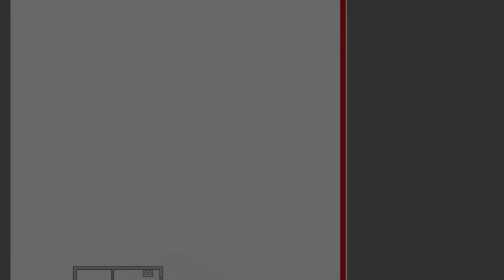Жилой дом. Брестский район, Высоковское направление | АЛЬТЕРНАТИВА. Недвижимость Бреста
Усюкевич Денис Владимирович | Приходите к нам в офис – СОВЕТСКАЯ, 51 | БРЕСТ

Жилой дом 1974 года постройки расположен в ближайшем пригороде Бреста. Основание дома – ленточный монолитный фундамент, стены из строительного бруса, наружная отделка – окрашенная деревянная вагонка, кровля – шифер. Имеется жилая пристройка из кирпича. Общая площадь 74,7 кв.м., жилая – 42,1 кв.м. В доме на два входа расположены три жилые комнаты, кухня 10,6 кв.м., санузел и коридор. Комнаты в аккуратном состоянии, обставлены практичной мебелью.

Коммуникации: электричество, газ (отопление - газовый котел), водоснабжение, - централизованные; канализация – автономная, есть колодец. Телефонизация, спутниковое телевидение.

Земельный участок правильной формы площадью 0,1645 га огорожен забором, на территории находятся два кирпичных гаража, земляной погреб и сарай-дровник. Асфальтированные подъездные пути.

Звоните – выбор за Вами!